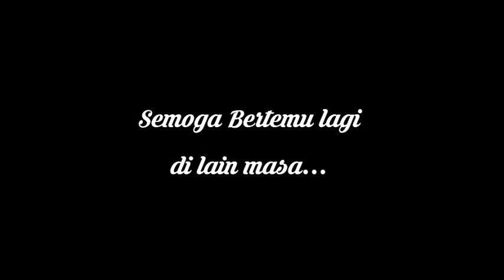Majlis Lambaian Kasih, Sesaat Bersama, Seabad Terasa Sempena Persaraan Cg Rahman bin Salleh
Video Majlis Lambaian Kasih, Sesaat Bersama, Seabad Terasa Sempena Persaraan Cg Rahman bin Salleh